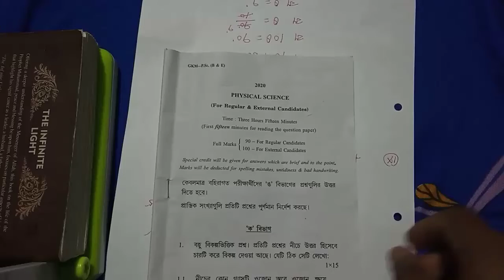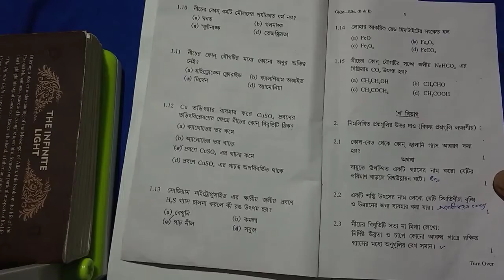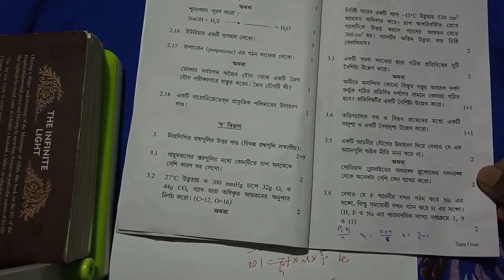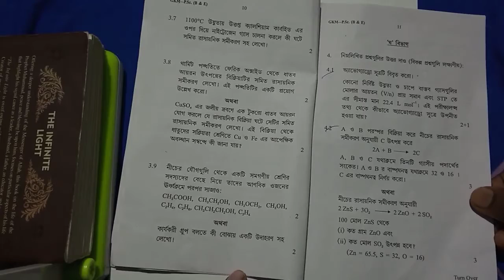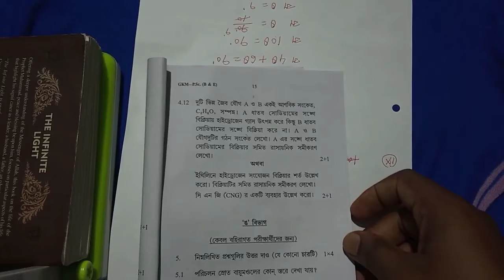physical science|| Questionpaper|| Madhyamik|| #2020